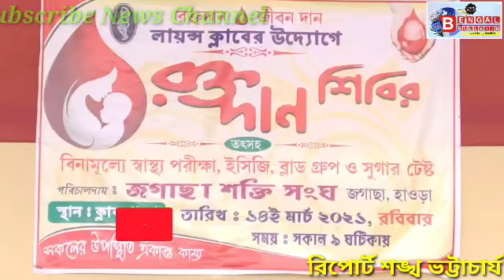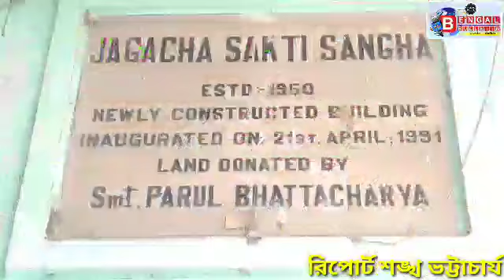জগাছা শক্তি সংঘের পরিচালনায়, লায়ন্স ক্লাবের উদ্যোগে ও 'ভরসা' ডায়াগনস্টিকের সহযোগিতায় রক্তদান উৎসব